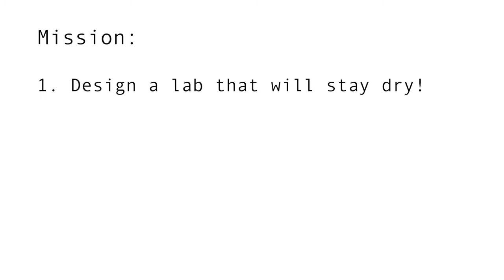MobileQuest - Waterproof Lab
The secret MobileQuest lab is taking on water..can you help Penelope design a waterproof lab!